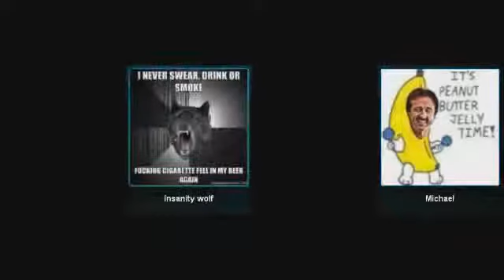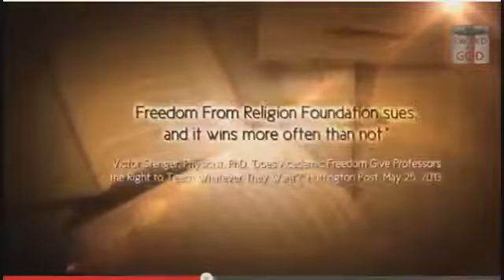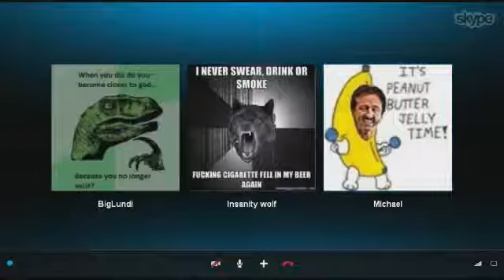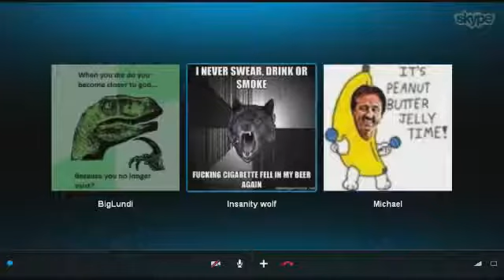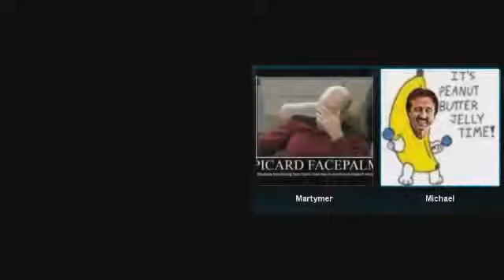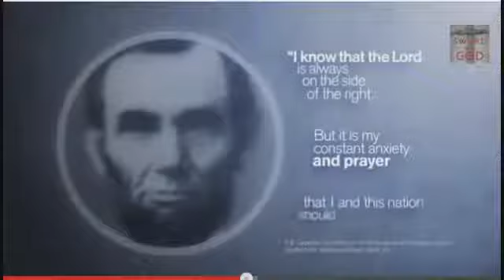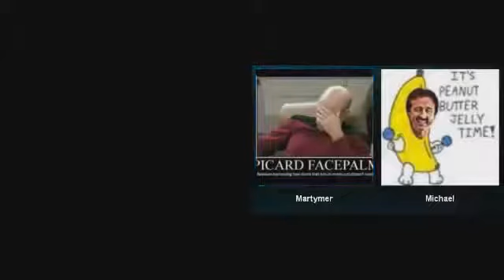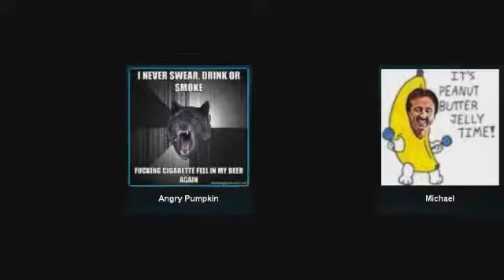[Mirrored by request of Martymer81] Trolling With Logic's Evolution Vs God PWNage Part 3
These are not my videos and the content isn't directly related to the topics of my own uploads. However it is something that interests me, and I may add my own content related to this at some point in the future. Martymer81 requested these videos be mirrored following some toys being thrown out of prams by associates of Ray Comfort and I was happy to oblige. If you would like to do the same, the link to the videos is